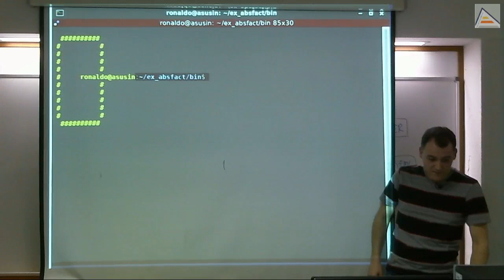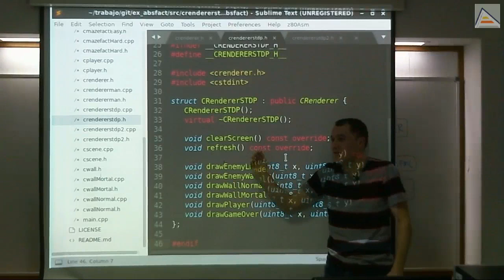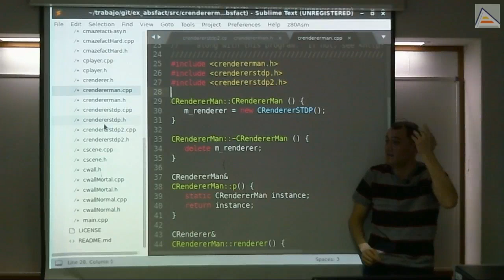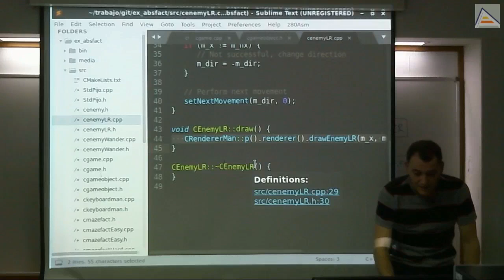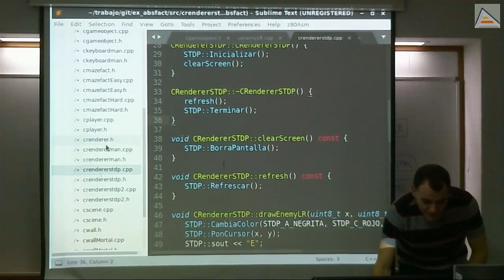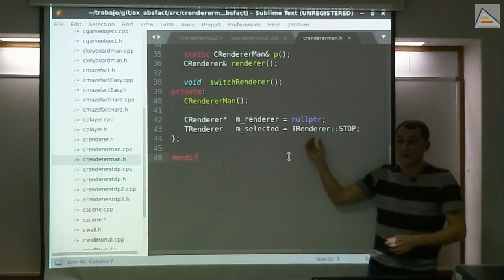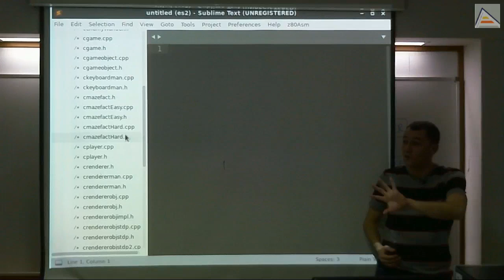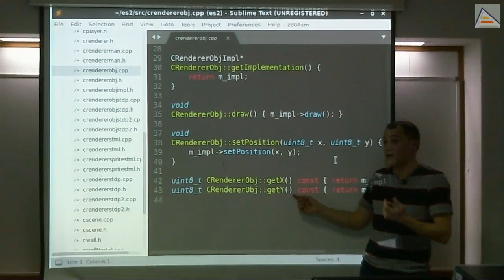C++: Múltiples renderers. Análisis de código [V2][2017/18][Sesión 2.2]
Analizamos y explicamos el código que independiza el renderer del juego usando los patrones Strategy, pimpl y Façade. Aprovechamos para revisar muchos conceptos importantes de C++ y C++11:
  - Explicación básica de interfaz de renderer genérica sencilla
  - Métodos virtuales puros y clases abstractas en C++
  - Uso de métodos const en C++ (const correctness)
  - Diferencia entre struct y class en C++
  - Uso de override (C++11) para evitar problemas con métodos heredados
  - Destructores virtuales en C++
  - Uso de enum class (C++11) para tipos enumerados
  - Métodos y variables static en C++
  - Referencias y punteros en C++
  - Métodos virtuales en C++ y el funcionamiento de la vtable
  - Problema de destructores no declarados como virtuales
  - Implementaciones = default (C++11)
  - Inicialización por defecto de atributos de clase
  - Ejemplo más elaborado: renderer SFML
  - Generalización de conceptos a través de fábricas
  - Idioma pimpl y cambio de implementación al vuelo